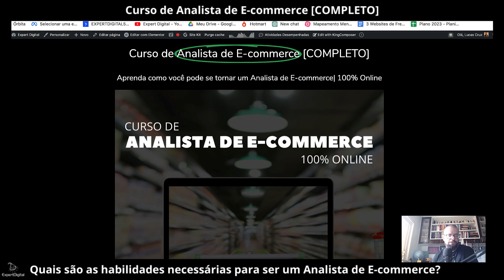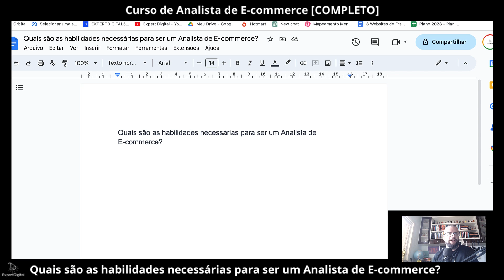Quais são as habilidades necessárias para ser um Analista de E-commerce?